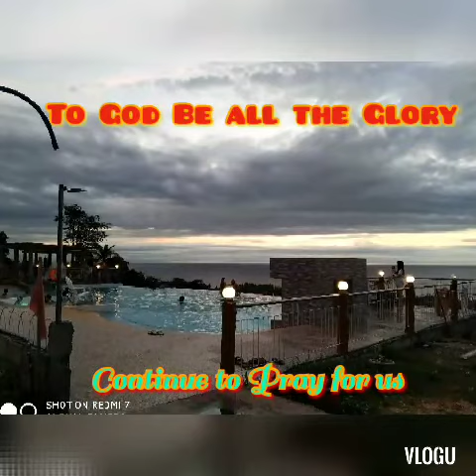Mission accomplished (Barok/Takya)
JESUS be lifted up!